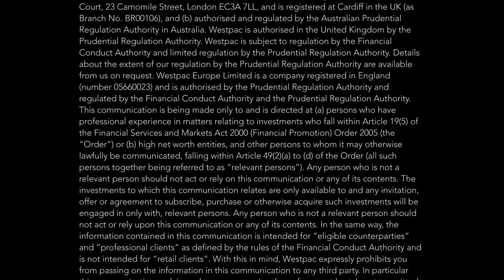RBA cash rate to peak at 1.25% in 2024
Last week we forecast RBA tightening cycle would begin in the March quarter 2023. We expect that the cycle will extend into 2024 with the cash rate peaking at 1.25% ; lifting the household debt servicing ratio back to the levels of 2020 when the last tightening cycle peaked.